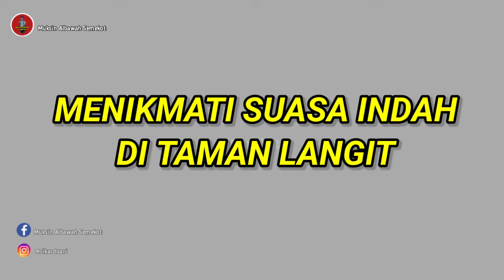Muksin albawah semekot" TAMAN LANGIT#Muksinalbawah#Muksinsemekot#Semekot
Assalamualaekum warohmatullah wabarokatuh , semoga teman teman subscribe dan simpatisan saya jumpai dalam keadaan sehat, sukses, segala rencana berjalan lancar , akur rukun damai bersama keluarga , mendapatkan curahan nikmat , dan senantiasa keselamat Dunia dan akhirat amin
     Muksin albawah semekot bersama keluarga kali ini berada ditaman langit lombok barat di gunung sari terletak di pegunungan , karena letaknya diatas pegunungan bikin suasana menjadi indah menyejukkan apalagi dimalam hari terlihat indahnya kota mataram dengan hiasan lampu yang indah.
    Di taman langit selain letak dan keindahan juga menyediakan berbagai pasilitas dan makanan dan minuman seperti tempat tempat rumah makan lainnya
     Taman langit juga menyediakan tempat sholat , baju atau peralatan sholat dan tiket tanda masuk cukup terjangkau murah meriah keramah tamahan para pekerjanya luar biasa
     Demikian sekilas tentang taman langit yang pertama kayak gini di nusa tenggara barat dan mohon maaf stas kekurangan saya sampaikan tentang taman langit
    Wasalamualaekum warohmatullah hiwabarokatuh

00.01 intro
01.00 BG1
02.00 BG2
03.00 BG3
04.00 BG4
05.00 BG5
06.00 BG6
07.00 BG7
08.00 BG8
09.00 BG9
10.00 BG10
11.00 BG11
12.00 BG12
13.00 BG13
14.00 BG14
15.00 BG15
16.00 BG16
17.00 BG17
18.00 BG18
19.00 BG19
20.00 BG20